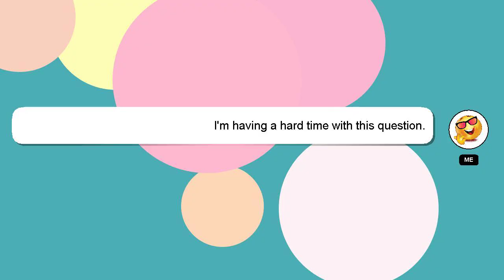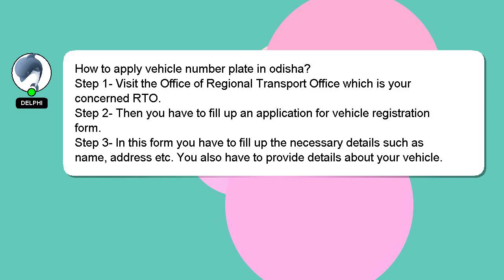How to apply vehicle number plate in odisha?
A quick introduction about me, Welcome, I'm Delphi. I can assist you in answering your queries. - How to apply vehicle number plate in odisha?

If you need more specific information, let me know by leaving a comment or starting a chat. A 'heart' from me will indicate my appreciation for your answer.

*2 What we are experimenting :*